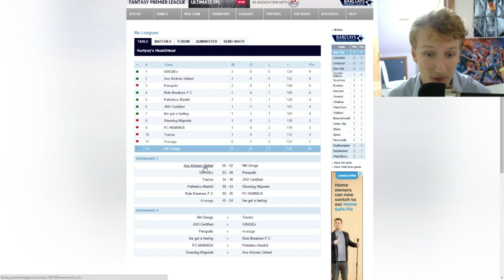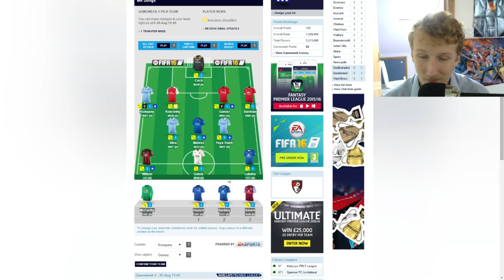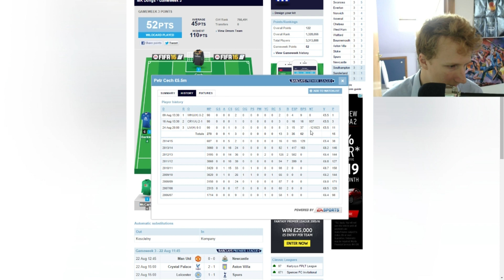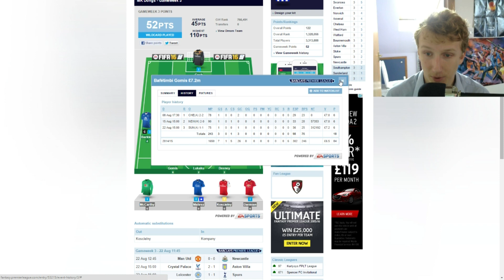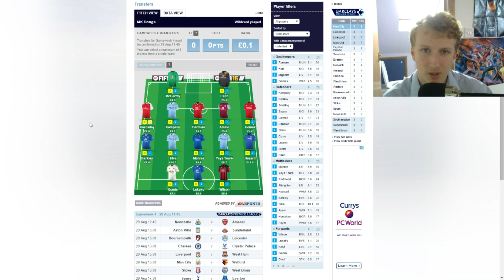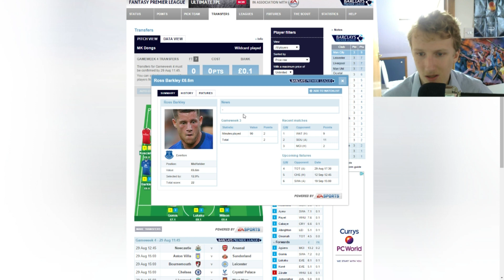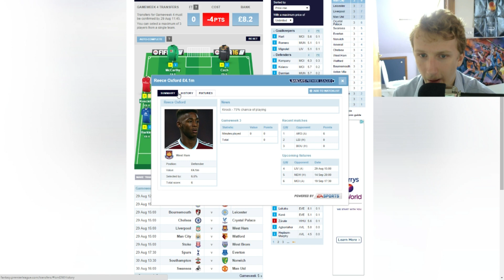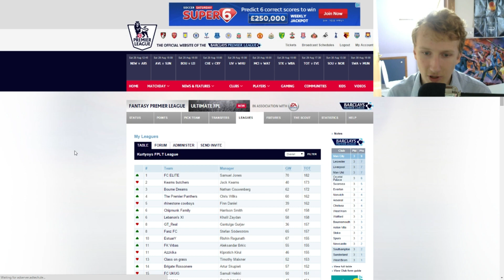Gameweek 3 Review! Fantasy Premier League Tips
Today we review how things went in the last gameweek and my oh my was it a rcoky week for us! 12 likes?